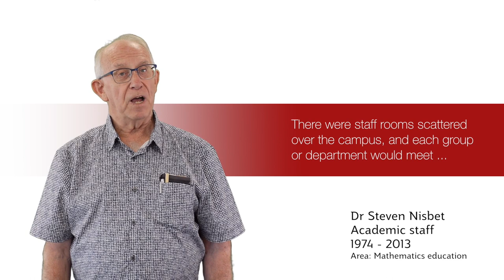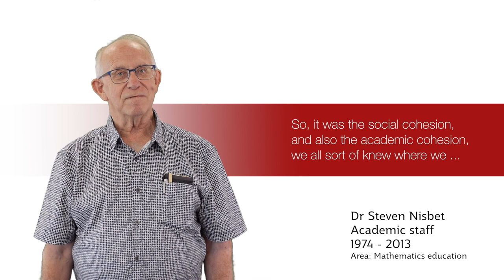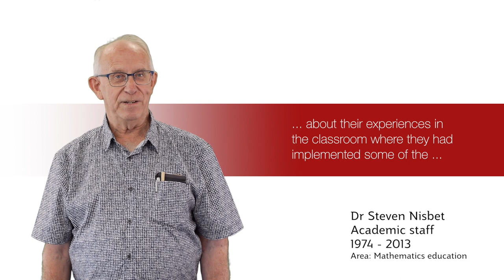Griffith University 50 Years of Teacher Education - Steven Nisbet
Griffith University celebrated 50 years of teacher education in 2019. This video forms part of an oral history series undertaken by our Professional Learning Hub to mark the occasion. The commentary in this video relates mostly to our history of teacher education at our Mt Gravatt Campus.